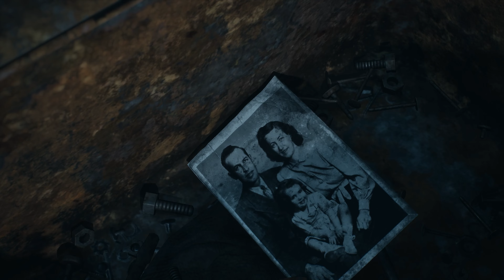Until Dawn Remake PS5 Gameplay Deutsch - Der Killer zeigt sich!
Until Dawn Remake PS5 Gameplay German Until Dawn Let's Play by KeysJore
Let's Play Until Dawn Remake PS5 German

Top Gaming PC für unschlagbare 1999,00€

►Mein Equipment:
Until Dawn Remastered PS5 Full Game Deutsch - Let's Play Until Dawn Remake PS5 Deutsch - German/Deutsch Walkthrough Gameplay
Let's Play - Until Dawn Remake PS5 Deutsch Gameplay with Commentary (German/Deutsch)